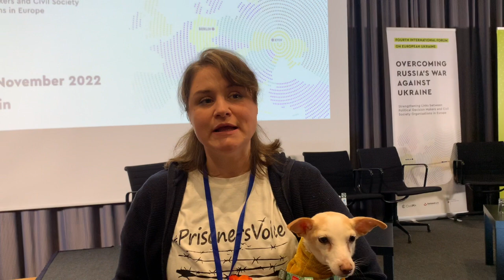Олександра Романцова на форумі Європейської України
Виконавчий директор «Центру громадянських свобод» Олександра Романцова на 4-му міжнародному форумі Європейської України.